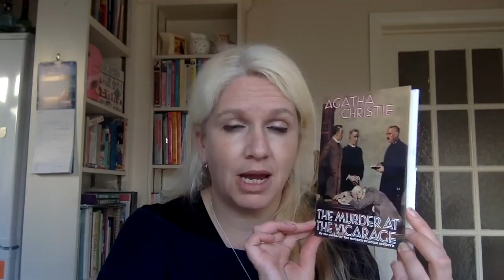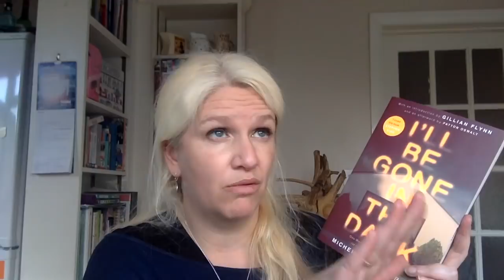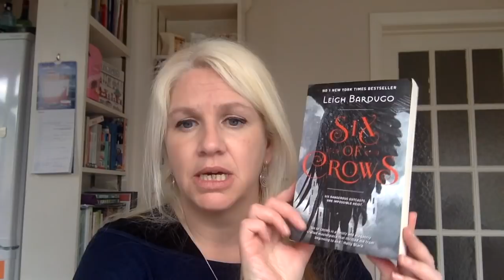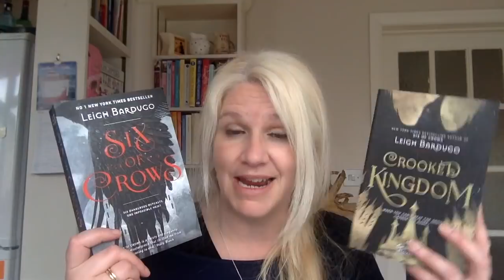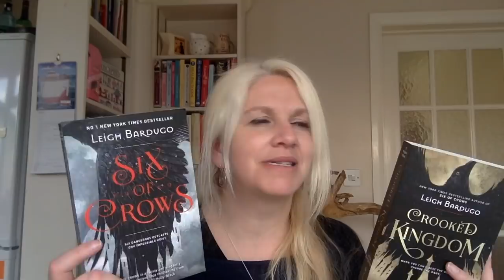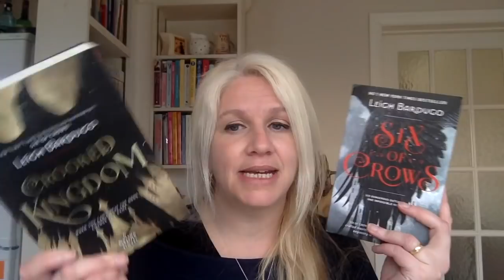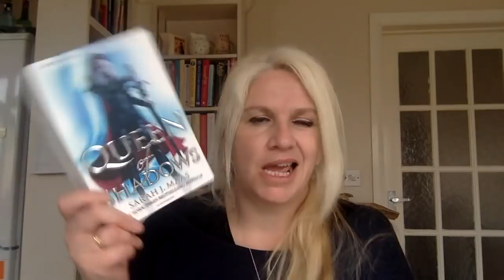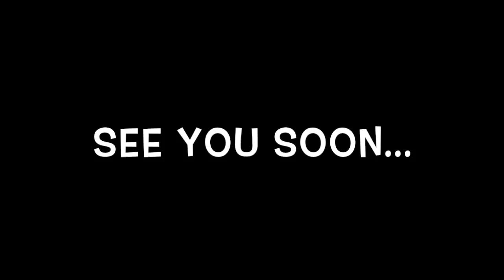It's my March Wrap Up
Hello!

We have a few days of March left. However, I've enjoyed so many of my March reads that I wanted to share them with you.

Books mentioned are...
The Seven Deaths of Evelyn Hardcastle by Stuart Turton
River of Darkness by Rennie Airth
Messenger of Truth by Jacqueline Winspear
I'll be gone in the dark by Michelle McNamara
Still Life by Louise Penny
Angel's Blood by Nalini Singh
Archangel's Blade by Nalini Singh

Hope you are having a great week.
Look forward to seeing you again soon,
much love, Louise